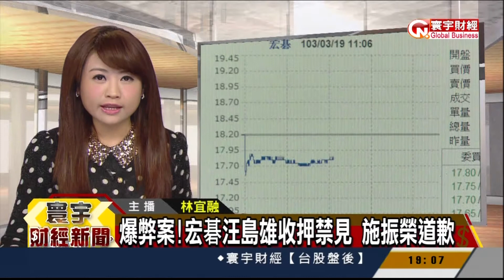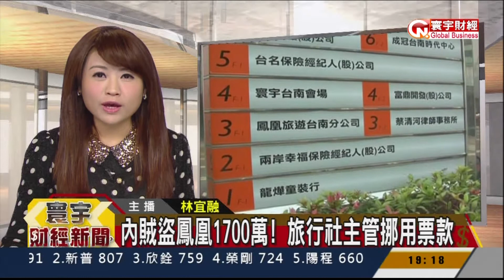20140319 寰宇財經台 1900寰宇財經新聞 林宜融